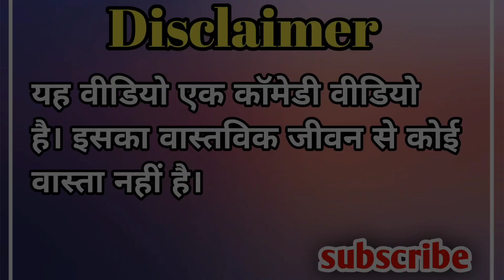बनवारी कय चढ्ढी चोरी होई गा। पार्ट 1 बनवारी पुलिस बुलाए लेहेन। मस्त लोटपोट। Banwari kaka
नमस्ते
 प्रिय मित्रों, दर्शको
उत्तर प्रदेश के मशहूर कॉमेडियन बनवारी काका। उत्तर प्रदेश के प्रतापगढ़, अमेठी, सुल्तानपुर, प्रयागराज, जैनपुर, लखनऊ, आगरा, और सभी जिलों में मशहूर बनवारी काका कि सुपर हीट कॉमेडी।

हमको सपोर्ट करे हमारे

धन्यवाद.